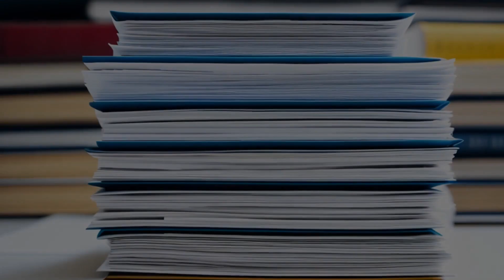Butts v. State (2002) Overview | LSData Case Brief Video Summary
Clynton D. Butts was convicted of second-degree robbery for forcefully taking a woman's purse from her in a parking lot. He appealed, arguing that the grand jurors needed special instruction on the statutory definition of "force." The court determined that Butts used "force" when he attempted to take the purse and that his out-of-state prior convictions qualified as prior felony convictions for presumptive sentencing. Butts argued that his prior felonies should merge for sentencing, but the judge found that they did not. The judge imposed the presumptive sentence required by law, considering the seriousness of Butts's offense and prior record and making provisions for substance abuse treatment.

Butts v. State (2002)
Alaska Court of Appeals
53 P.3d 609